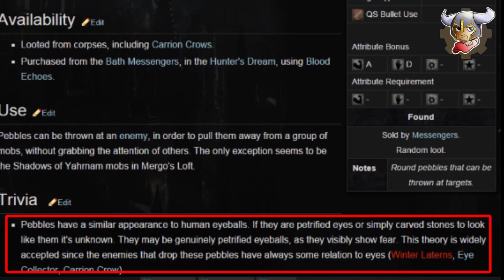5 COSE CHE NON SAI SU BLOODBORNE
200 mi piace per farmi capire che devo farne altri di questo genere. Soprattutto perchè ci sono altri segreti da scoprire su Bloodborne^^